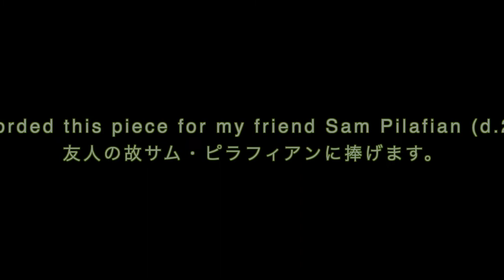"Silhouette" by John Harmon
I wrote “for my dear Sam Pilafian(RIP), but today I found that It’s 10years anniversary of Mel Culbertson’s passing day. Thank you Mel!!!

Thank you for listening my YouTube Album "Dream of Dragontamer"!

"Hidehiro has offered up a beautiful display of lyricism and musicianship with this album. Congrats to him this wonderful addition to the fraternity of tuba soloists!"
by Tim Morrison (former Associate Principal Trumpet of the Boston Symphony Orchestra)

この曲は５曲目となります。再生リストより順番にご視聴ください。
It is 5 of 8 piece in this album.